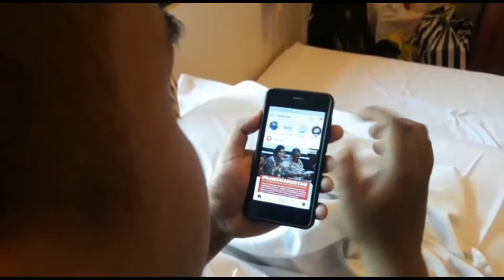TriVicu - FENOMENA DI HOTEL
kayak yutuber lainya